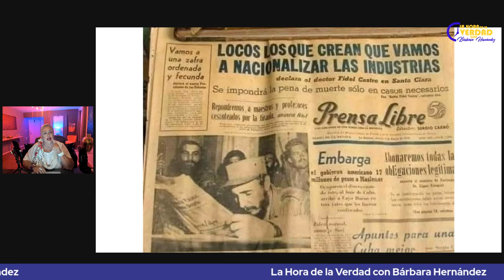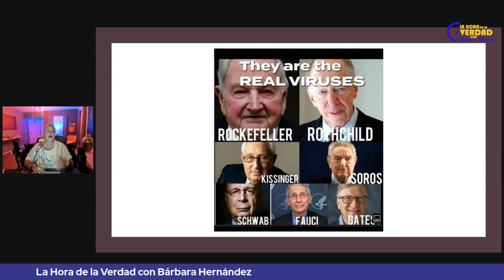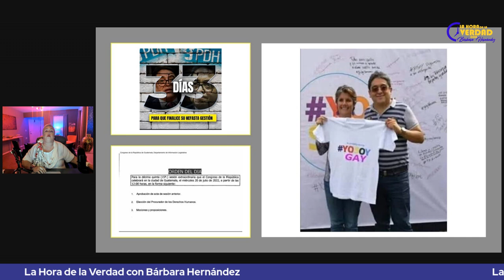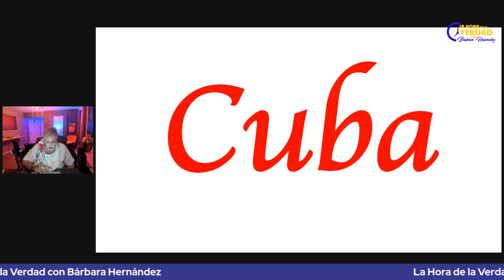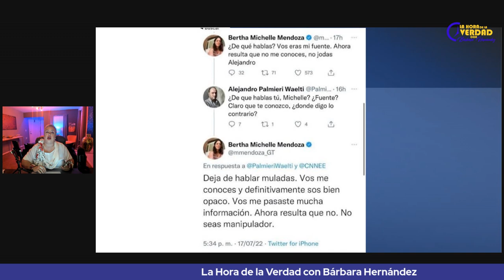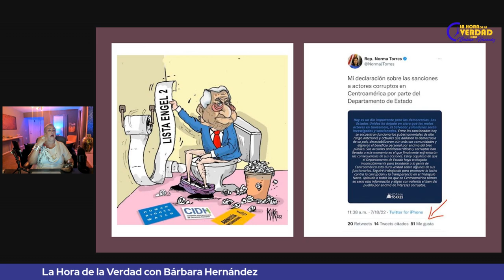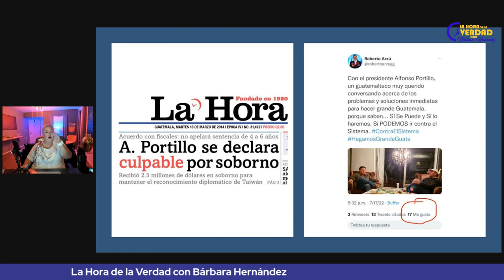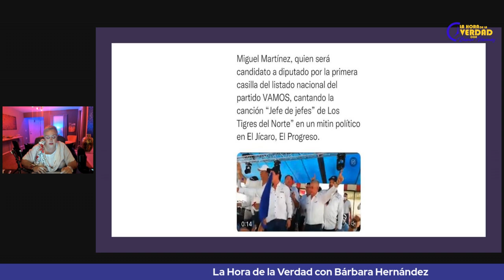La Hora de la Verdad con Bárbara Hernández - Robertico continúa fumando y Miguelito de parranda 18/7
Los temas de hoy Cuba se levanta  Robertico continúa fumando y Miguelito de parranda - La Hora de la Verdad con Barbara Hernandez.

Bárbara Hernández originaria de Cuba, Creadora de Contenido, Periodista Acreditada, Activista de Derechos Humanos. Además, se tocarán temas de Actualidad, Culturales, Sociales y Políticos.

00:00 Bienvenida
02:45 Introducción al Programa del Dia
12:48 Noticias Cuba
15:35 Noticias Cuba Video (En que consiste ser Socialista)
19:27 Noticias Cuba
26:55 Noticias Cuba (Videos)
31:19 Noticias Cuba (Video Señora)
35:37 Noticias Guatemala (Socialistas Gucci)
37:28 Noticias Guatemala (Soros - OPM)
39:21 Noticias Guatemala (Procurador de Derechos Humanos)
40:23 Noticias Guatemala (Candidato Presidencial)
42:05 Error en transmisión (Omitir)
46:22 Noticias Guatemala (Candidato Presidencial)
47:13 Noticias Guatemala (Tweet)
50:53 Noticias Guatemala (Lista Engel 2)
56:10 Noticias Guatemala (Candidato Presidencial)
1:05:33 Noticias Guatemala (Proselitismo Anticipado)
1:13:46 Saludos a la Audiencia
1:19:06 Noticias Guatemala (Proselitismo Anticipado)
1:20:02 Conclusiones del Programa
1:23:42 Saludos y Despedida del Programa